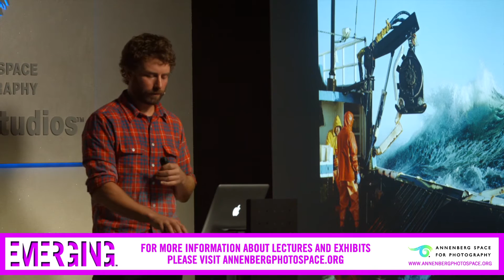Corey Arnold on Being Drawn to Adventure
Corey Arnold discusses his experience working as a commercial fisherman in Alaska while simultaneously documenting his life at sea. Interested?